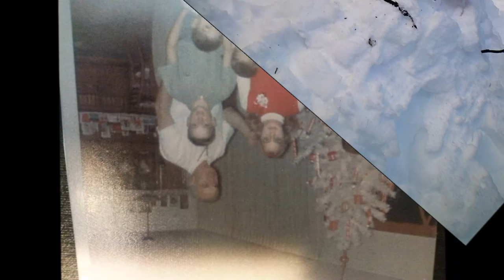Here comes Santa Claus, Feliz Navidad and, Grandma got run over by a reindeer - C.K.Sussman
If you think you don't like it now, just wait 33 seconds! :*o .Here come's Santa Claus, Grandma got run over by a reindeer, I want to wish you a merry Christmas, Feliz Navidad are creatively intersected in this Christmas holiday song.